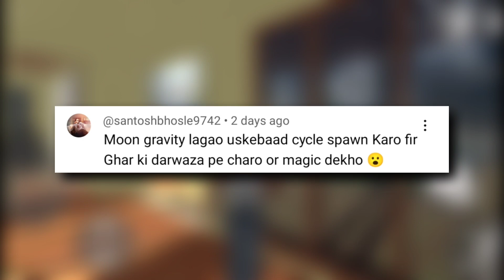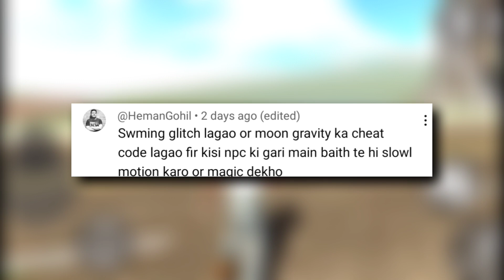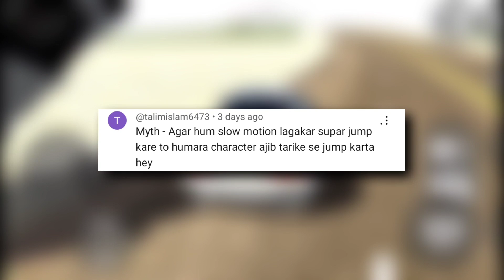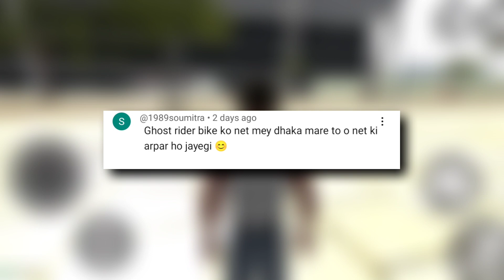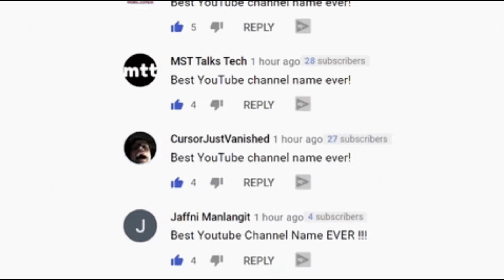Flying Cycle in Indian bike driving 3d 😱 Mythbusters #24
your queries -
all new cheat code of indian indian bike driving 3d
indian bikes driving ka new cheat code
indian bike driving 3d all new update cheat code
indian bikes driving ka all new cheat code
indian bike driving 3d new update cheat code
indian bike driving 3d big airplane code
indian bike driving 3d night mode option

Search - @funnygaming21

The sole purpose of making this video is to give you pleasure so like it and share it with your friends.It took me a long time to make this video so a like and comment of yours will inspire me for the next video.